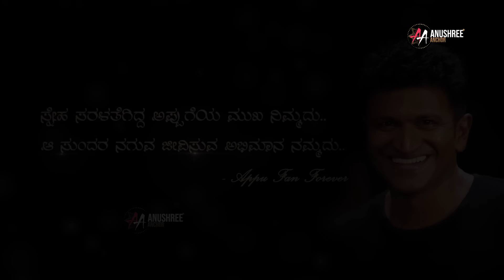EXCLUSIVE: EK LOVE YA Interview With Anchor Anushree | Rakshitha | Prem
Welcome to Anushree Anchor! Get excited to meet the "Ek Love Ya" team to chat over the Kannada movie starring Raanna and Rachita Ram in prominent roles.

The team opens up the journey of making new experiences and more. Watch the sneak of the exclusive interview in this video!